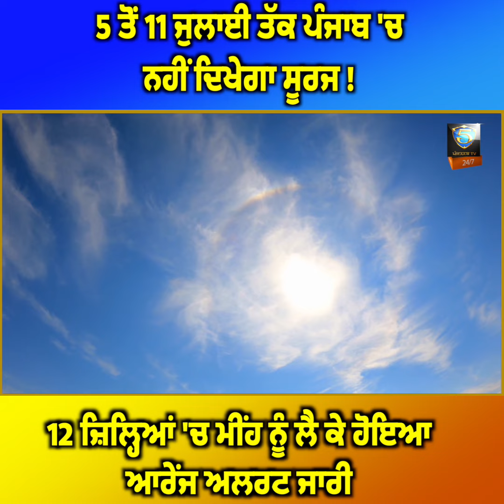5 ਤੋਂ 11 ਜੁਲਾਈ ਤੱਕ ਪੰਜਾਬ 'ਚ ਨਹੀਂ ਦਿਖੇਗਾ ਸੂਰਜ! 12 ਜ਼ਿਲ੍ਹਿਆਂ 'ਚ ਮੀਂਹ ਨੂੰ ਲੈ ਕੇ ਹੋਇਆ ਆਰੇਂਜ ਅਲਰਟ ਜਾਰੀ